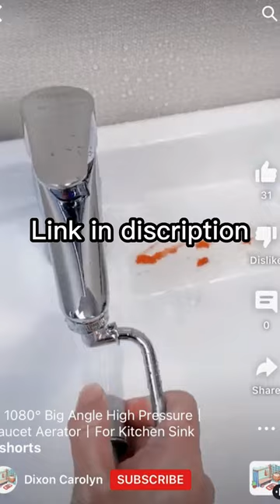Aerator Sprayer Head丨Kitchen Female Faucets